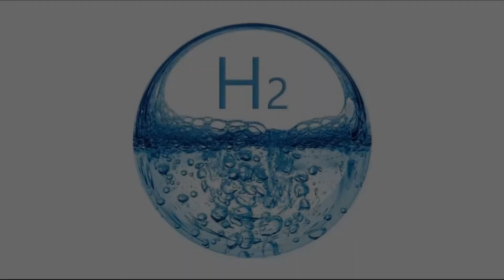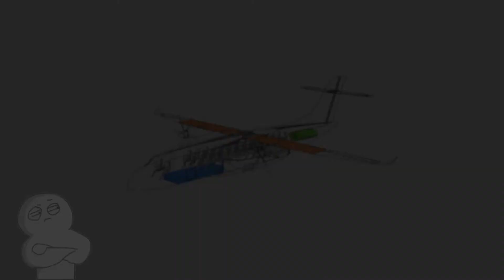В Великобритании создадут крупный водородный авиалайнер/самолет на водороде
Британская компания Electric Aviation Group (EAG) выбрала для своего будущего пассажирского самолета H2ERA силовую установку на основе водородного топливного элемента.
☝ Это онлайн-платформа для тренировки памяти, внимания и мышления